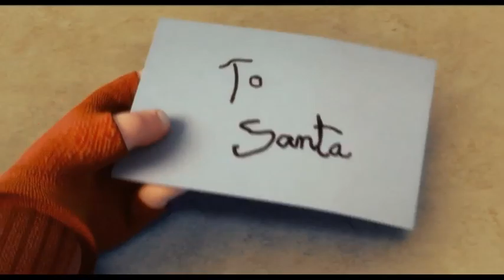"Co to za elf" - piosenka z filmu RATUJMY MIKOŁAJA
„Ratujmy Mikołaja!" - dostępny na dvd.
Wykonawca: Kamil Kula, słowa: Bartek Fukiet

Gwiazdkowa komedia dla całej rodziny z mnóstwem piosenek i Krzysztofem Kowalewskim w roli najbardziej ulubionego Świętego wszystkich dzieciaków. Polską wersję językową przygotowało Studio PRL ("Disco Robaczki"), autorem dialogów jest Bartek Fukiet ("Kumba", "Zambezia").

Gdy zimny drań Emil Złoczyński uwięzi Mikołaja (Krzysztof Kowalewski), na Biegun Północny zawitają kłopoty, a Gwiazdka stanie pod znakiem zapytania, ostatnią nadzieją wszystkich dzieci na świecie zostanie sympatyczny elf Bernard (Kamil Kula).

W oryginalnej wersji filmu głosów użyczyli: Martin Freeman, czyli Bilbo Baggins z megahitu „Hobbit: Niezwykła podróż", legendy małego i dużego ekranu: Joan Collins -- niezapomniana Alexis z „Dynastii", Tim Curry -- gwiazda musicalu „The Rocky Horror Picture Show", Ashley Tisdale, aktorka i piosenkarka, znana z serii „High School Musical" oraz Mark Owen, jeden z liderów zespołu Take That, który odpowiada również za aranż filmowych piosenek. W polskim dubbingu usłyszymy, między innymi, Krzysztofa Kowalewskiego w roli Świętego Mikołaja i Annę Dereszowską jako czarny charakter -- knującą antymikołajowy spisek Mamuśkę Złoczyńską.

Zimny drań zakradł się na Biegun Północny, porwał Świętego Mikołaja i wziął do niewoli większość elfów. Złoczyńca pragnie poznać sekrety Mikołaja i zabrać magiczną kulę czasu, która umożliwia wręczenie prezentów dzieciom na całym świecie w jedną noc. Teraz losy Gwiazdki zależą od pechowego elfa Bernarda. Sposobem na powstrzymanie zła, naprawienie szkód, uratowanie Mikołaja i świąt Bożego Narodzenia jest ratunkowa misja w czasie, która wywoła całą masę zabawnych komplikacji. W pełnym przygód powrocie do przeszłości Bernardowi pomogą: dzielna elfka i wesoły renifer-łakomczuch z latającego zastępu Świętego Mikołaja.